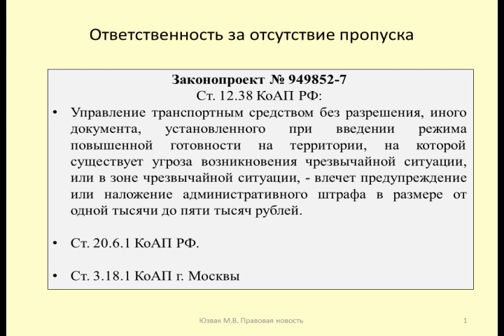Ответственность водителей за нарушение режима самоизоляции / violation of self-isolation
Юзвак Максим рассматривает вопрос о привлечении к административной ответственности водителей за отсутствие электронного пропуска в период самоизоляции (Законопроект № 949852-7)
Maxim yuzvak is considering bringing drivers to administrative responsibility for the absence of an electronic pass during the period of self-isolation (draft Law No. 949852-7)

Оптимизация: самоизоляция, карантин, полиция, коронавирус, covid-19, штраф за нарушение карантина, нарушение режима самоизоляции, менты, режим самоизоляции, новости, штраф за нарушение самоизоляции, нарушение, штраф, россия, мусора, последние новости, беспредел, нарушение самоизоляции, штрафы, путин, чс, режим повышенной готовности, штрафы в москве, драка, штрафы за нарушение самоизоляции, росгвардия, собянин, штраф за самоизоляцию, задержание, штрафы за самоизоляцию, коронавирус в москве, политика, коронавирус новости, полицейский беспредел, мвд, режим, коронавирус в россии, самоизоляция в москве, дпс, штрафы за карантин, короновирус, в россии, полицаи, зараженных, зараженные, беспредел полиции, полиция задержала, заломали, гибдд, скрутили, covid, штраф за нарушение режима самоизоляции, нарушение карантина, масочный режим, штраф за карантин, штрафы за карантин в россии, штрафы за нарушение карантина, штраф без маски, 2020, самоизоляция в россии, избили, мусорской беспредел, подкинули, драка с ментами, драка с полицией, напал на полицию, арестовали, задержания за нарушение самоизоляции, фашисты, пандемия, штурм, избил полицейских, задержали бабушка, чрезвычайное положение, омвд, беспредел на дорогах, быдло получает, актуальные события, штраф за нарушение самоизоляции москва, избили бабушку, драки, видео, маска, оати, общество, москвичи, коронавирус карантин, президент, как разговаривать с полицией, режим чс, москва, жители, игорь чайка, предприниматели, мусоросжигательный завод, правительство, острый угол, адвокат в ростове, уголовный адвокат, люди, инспекторандреев, бизнес, события, дональд трамп, россия 24, медведев, врачи, последние события, 30 марта, московская область, россия 1, медики, перчатки, адвокат по уголовным делам, экология, сша, зарплата, защита, защитный костюм, экономика, блогерандреев, что говорить сотрудникам полиции карантин, вести 24, карантин в россии, штраф по статье 6.3, адвокат в ростове-на-дону, что говорить полицейским, услуги адвоката, эпидемия в россии, статья 236, карантин или самоизоляция, штрафы за выходи из дома, оштрафовать за нарушение карантина, штрафы самоизоляция, что говорить сотрудникам полиции на улице, эфир, прямой, полицейские остановили на улице, конституция россии, работают ли советы адвоката, как избежать штрафа за нарушение самоизоляции, электронный пропуск